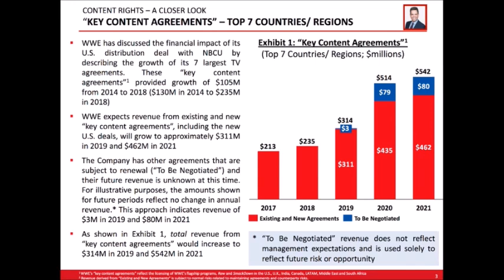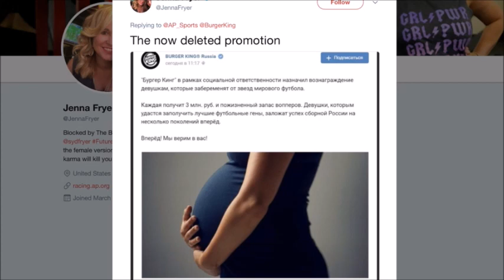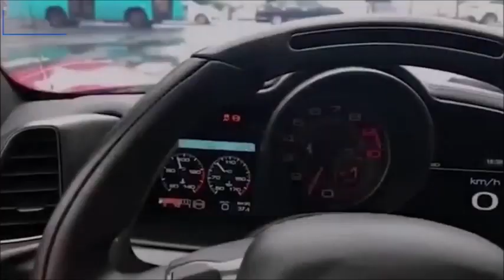Fightful Wrestling's The List & Ya Boy #79: WWE's Big Money, Kevin Owens, Lio Rush, More!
NIGEL IS BACK! Among today's topics: WWE confirms new U.S. deals, KO meets Shania, WWE and NOAH, Shinsuke and the dog, Lio Rush, Sami Zayn, WWE storyline continuity, more

You can also now watch us on Twitter/Periscope!!!